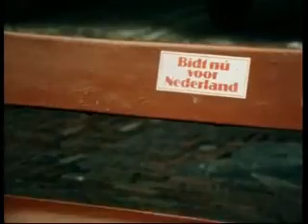Kabinetsformatie 1977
Hollands spoor gaat in op de kabinetsformatie van 1977.
Interviews met diverse politici. (VPRO)